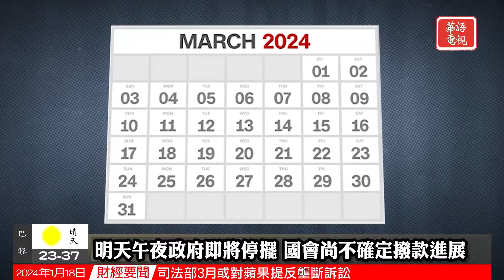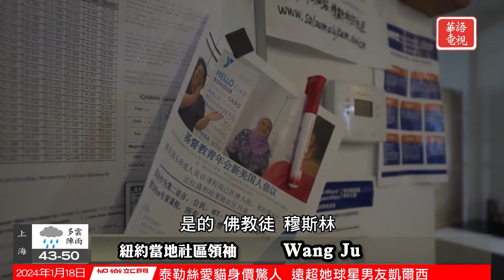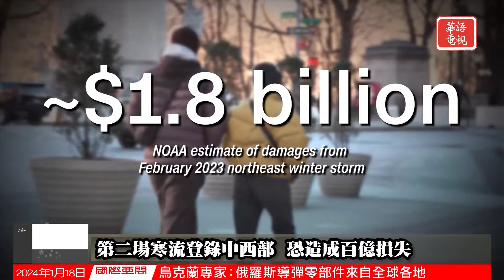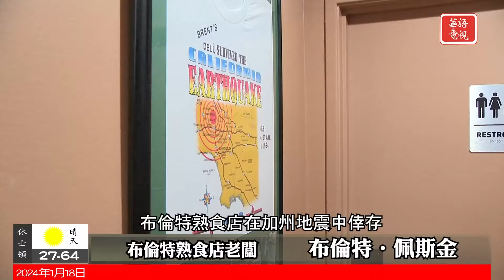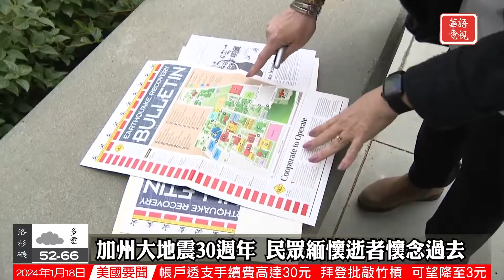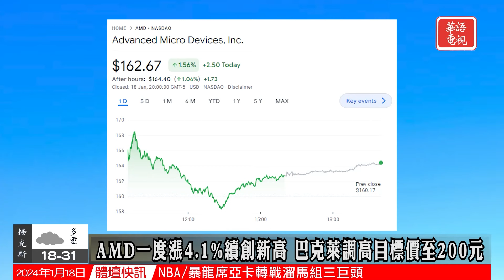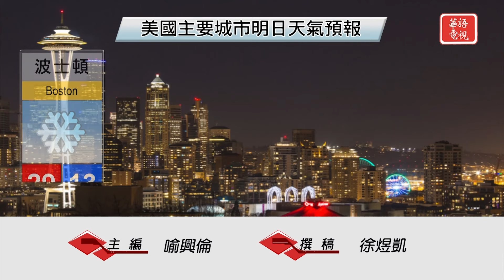華語晚間新聞 | 中國非法移民面臨挑戰 | 加州“零元購”犯罪團伙遭指控 | 寒流造成百億損失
全國要聞
0:00 Opening
0:36 明天午夜政府即將停擺
2:30 中國非法移民面臨挑戰
5:12 加州“零元購”犯罪團伙遭指控
8:07 寒流造成百億損失
國際關注
10:15 巴基斯坦打擊伊朗境內目標
12:23 世界經濟論壇聚焦地緣政治
14:37 法國將援烏克蘭78門凱薩自走砲
社區焦點
17:00 加州公司希望建造新城市
19:20 加州大地震30週年
華語電視財經特別報道
21:59 財經新聞
25:51 Ending